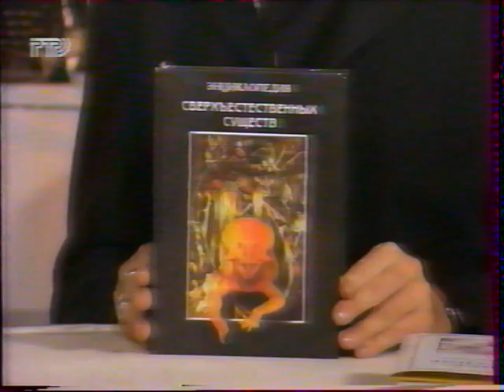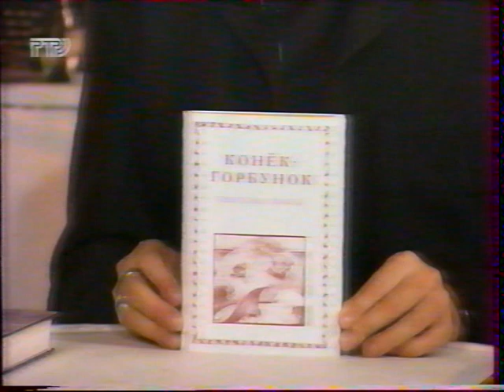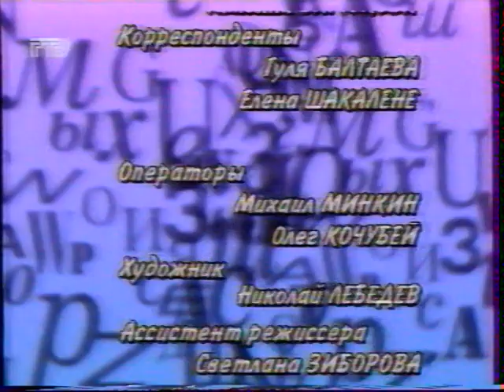Графоман (РТР, 20.05.1998)